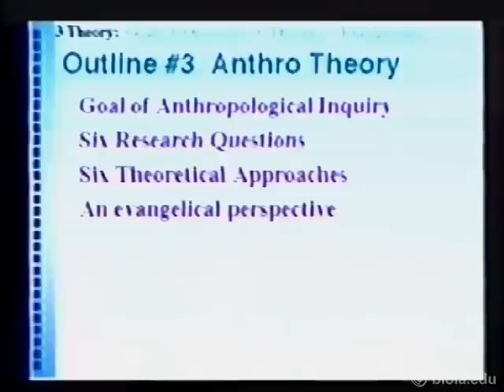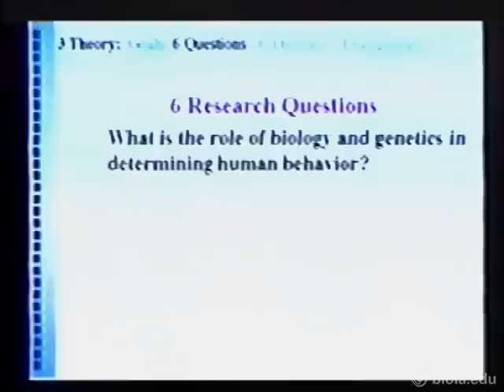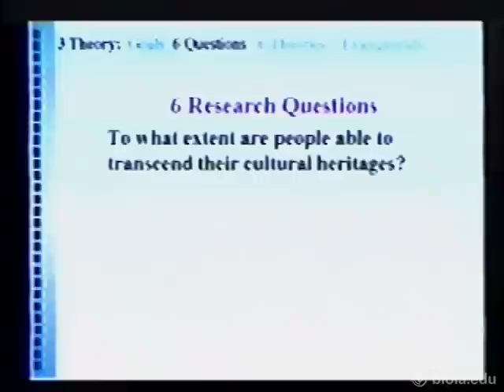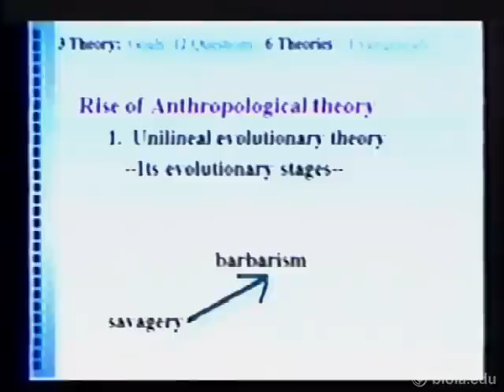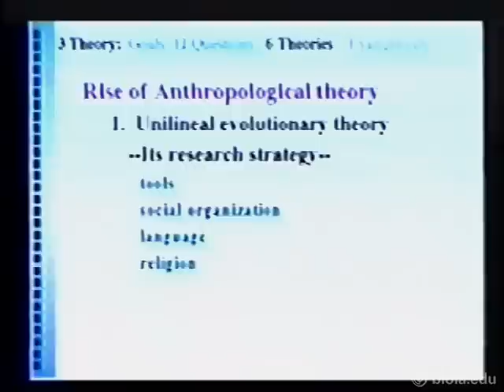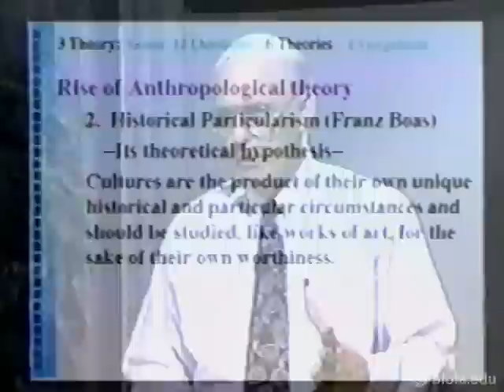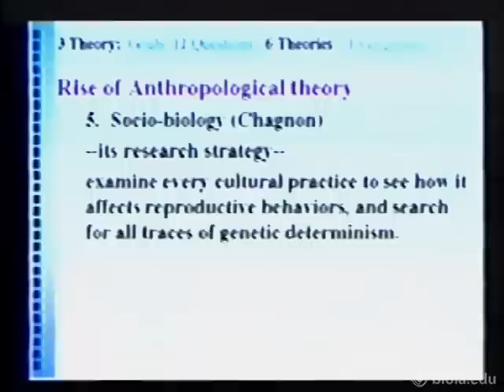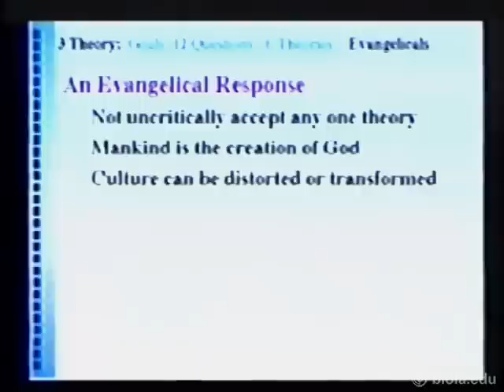[ISAN 507] 3. Anthropological Theory - Douglas Hayward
ISAN 507: Cultural Anthropology.
Douglas Hayward, Ph.D.
February 1999